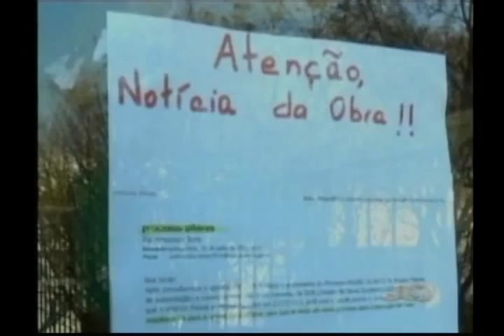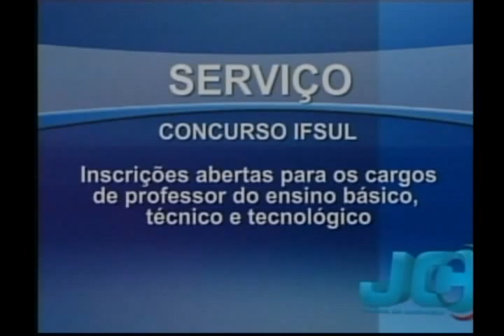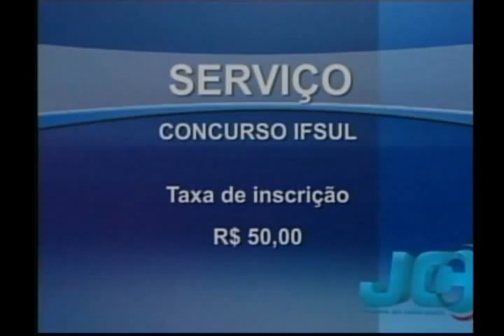Jornal da Campanha 21 08 13 2° Bloco